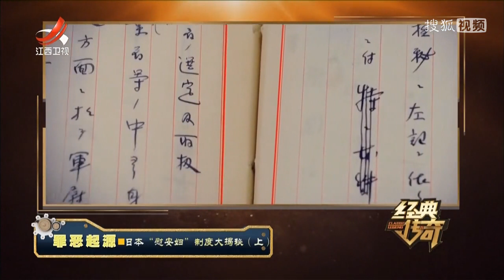《经典传奇》罪恶起源 日本“慰安妇”制度大揭秘（上）20230620